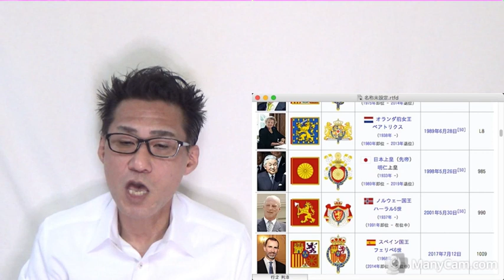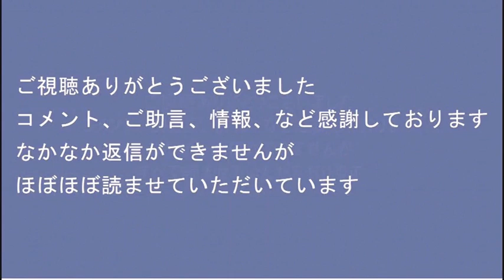70代アベガー男性が油をかぶり焼身抗議、最後のアベガー祭で過激化が止まらない／嘘で故人を貶めると刑法230条2項「死者の名誉毀損罪」20220921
■お手紙、物品はこちらまでお願いいたします。（諸事情により、現在 生もののご支援が受けられません）
170-0005  東京都豊島区南大塚 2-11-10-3階 くつざわ亮治 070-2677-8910 まで